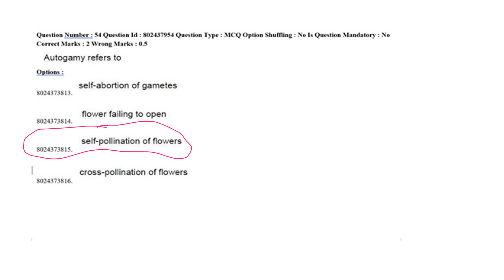Tip to solve question Plant Physiology#csir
Tip to solve question with the word itself plantphysiology previous year question CSIR-UGC-NET Nov. 2020.

The study of living things, such as plants, animals, and people, as well as associated issues like bioethics, falls under the purview of the life sciences.
Life Science by Dr. Manisha Bharti channel is created to spread the knowledge of life science and biology by living things videos, sharing all this free biology lectures video and animation presented by Dr. Manisha Bharti (Qualified CSIR-UGC-JRF Life Science, GATE, HP-SET Life Science, HP-TET Medical)  in YouTube.